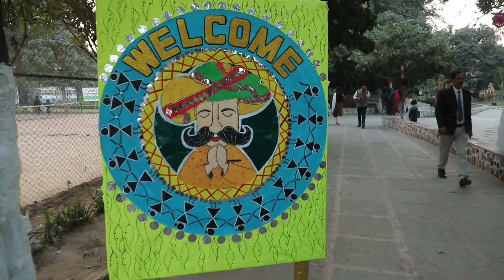"ARGENTINA" program performed by II C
Fascinated country Amazon rainforest
Style of music and dance Tango